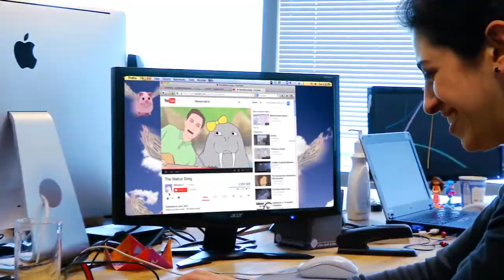Best Ways to De-Stress NOW